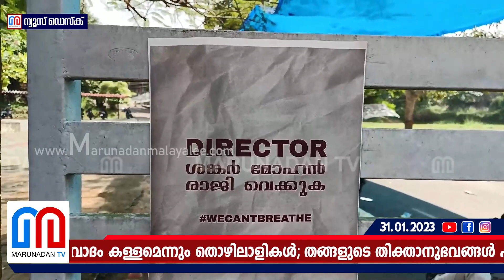വീണ്ടും അടൂരിന്റെ വാദങ്ങളെ തള്ളി ശുചീകരണത്തൊഴിലാളികള്‍ രംഗത്ത്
ഡയറക്ടറുടെ ഭാര്യ കൈക്കൊണ്ട് കക്കൂസ് കഴുകിപ്പിച്ചു; ശുചീകരണത്തൊഴിലാളികളിൽ പട്ടിക ജാതിക്കാറില്ലെന്ന അടൂരിന്റെ വാദം കള്ളമെന്നും തൊഴിലാളികൾ; തങ്ങളുടെ തിക്താനുഭവങ്ങൾ എന്താണെന്ന് ചോദിക്കാൻ പോലും അടൂർ തയ്യാറായില്ല; രാജിക്കു പിന്നാലെ അടുർ ഗോപാലകൃഷ്ണൻ നിരത്തിയ വാദങ്ങളെ തള്ളി ശുചീകരണത്തൊഴിലാളികൾ...